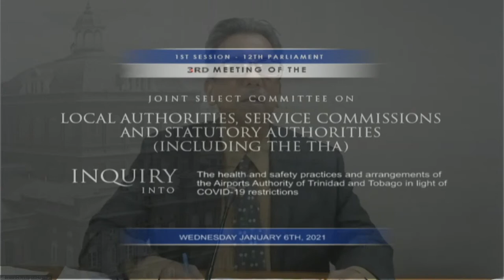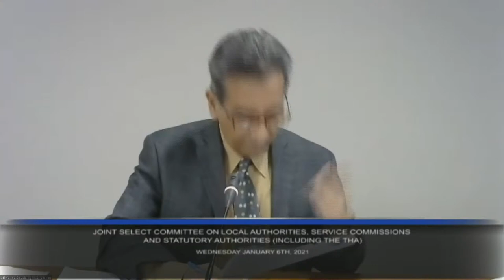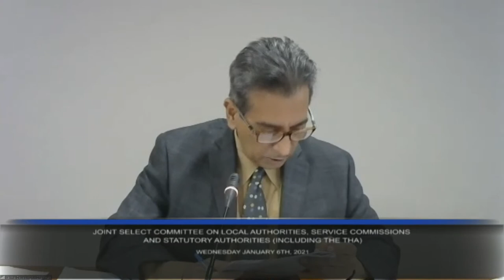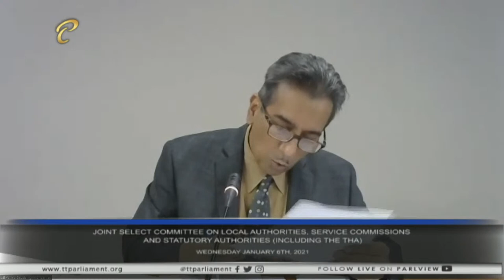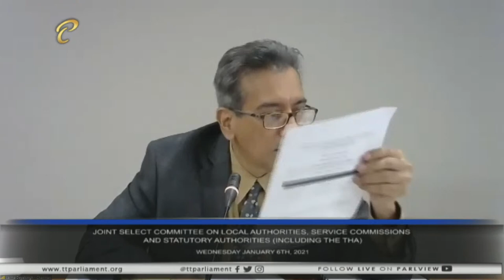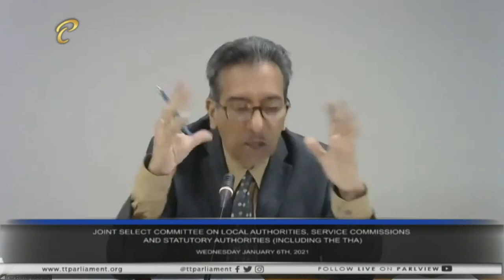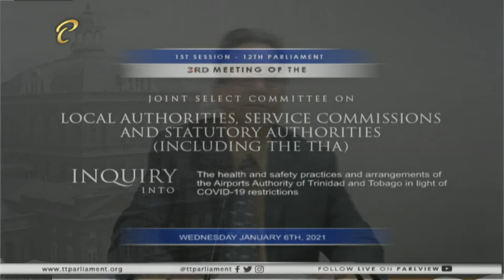3rd Meeting - JSC LASCSA - January 6, 2021 - COVID Safety Practices at Airports Authority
Third Meeting (1st Public) of the Joint Select Committee on Local Authorities, Service Commissions and Statutory Authorities (including the Tobago House of Assembly) - 1st Session of the 12th Republican Parliament. Held Virtually.

10:15 a.m.

An Inquiry into the Health and Safety Practices and Arrangements of the Airports Authority of Trinidad and Tobago in light of COVID-19 Restrictions

Meeting with Officials of:
a. Airports Authority of Trinidad and Tobago
b. Ministry of Works and Transport
c. Ministry of Health

Your Feedback:
✦ Satisfaction Level: Are you satisfied with the integrity of this sitting/meeting?
✦ Concerns: What more can be done to resolve these issues discussed?
✦ Comments: Do you support the point(s)/suggestion(s) presented, and why?

Our Policies:
1. Do not use the service to promote any form of propaganda or add links that may harm other users.
2. Do not use explicit language.
3. Do not use defamatory or prejudicial statements.